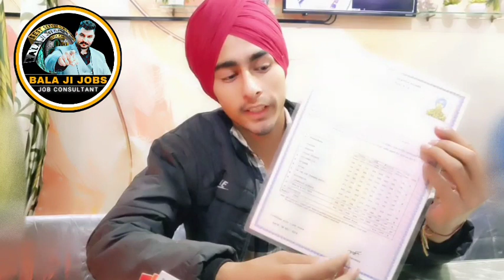Bala ji jobs moga